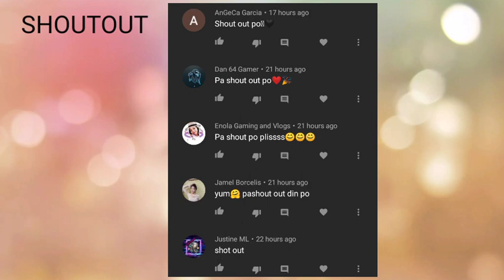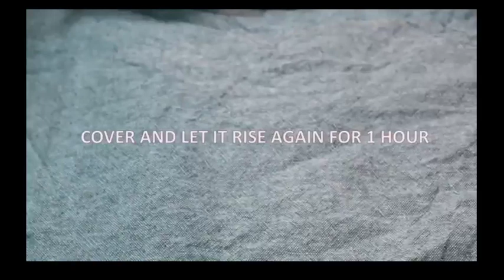Ube cheese Pandesal | Super Sarap!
Hello guys! I am sharing with you my Ube Cheese Pandesal recipe with Ube Jam! I have listed down the ingredients below. I forgot to add the sugar in my video so I apologise for that. Ingredients: 1 cup warm milk 2 tbsp yeast 1 tbsp sugar 2 cups flour 1 cup bread flour 1 cup sugar 1/2 cup oil 1 tbsp vanilla 2 tbsp ube flavouring 1 tbsp ube jam 1 cup breadcrumbs Cheddar cheese for filling THANK YOU FOR WATCHING.

Credits: MaMaJo T